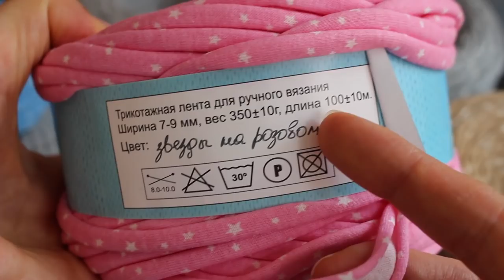ПРЯМОУГОЛЬНЫЙ КОВРИК КРЮЧКОМ из трикотажной пряжи. ПОЛОСАТЫЙ КОВЁР КРЮЧКОМ. Как вязать коврик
ПРЯМОУГОЛЬНЫЙ КОВРИК КРЮЧКОМ из трикотажной пряжи. Как вязать коврик крючком

МОТОК или РОЛИК? Как решить из чего вязать? Трикотажная пряжа в мотке или в ролике?

СМОТРИТЕ ЕЩЕ ИНТЕРЕСНЫЕ  ПЛЕЙЛИСТЫ:

ВЯЗАНИЕ СПИЦАМИ для НАЧИНАЮЩИХ
ЭКСПРЕСС ОБЗОР ПРЯЖИ. ОТЗЫВ О ПРЯЖЕ
VLOG / РАЗГОВОРЫ О ВЯЗАНИИ
МАСТЕР-КЛАСС - детский ПЛЕД "Ажурный"
ВЯЗАНИЕ КРЮЧКОМ. ПОДРОБНЫЕ МАСТЕР-КЛАССЫ
ВЯЗАНИЕ СПИЦАМИ. ПОДРОБНЫЕ МАСТЕР-КЛАССЫ
ИЗДЕЛИЯ ПОД ЗАКАЗ - Handmade by Irina Akman
Вяжем по книге "1000 УЗОРОВ"
Техника вязания - ВЯЗАНИЕ ОДНОЙ ИГЛОЙ